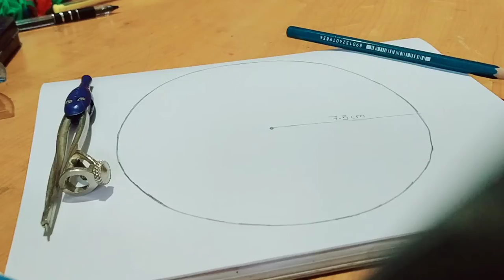🔴 Pencil Shading Scenery type lovely Drawing|Learn With Siddhi